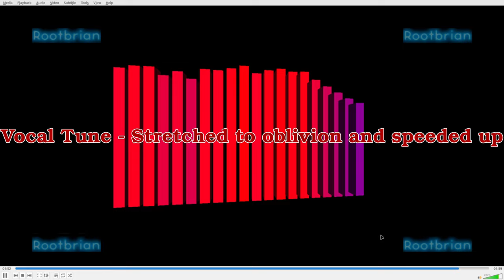Vocal Tune - Stretched to oblivion and speeded up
One of my many creations. Enjoy.
Originally 16 seconds, it was slowed down to six minutes, then stretched to two hours, then speeded up to two minutes.